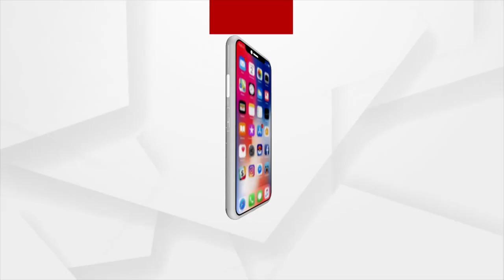Odisha Born Air Marshal Dillip Patnaik flies SU-3OMKI Jet Over North Eastern States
Odisha Born Air Marshal Dillip Patnaik, who heads Eastern Command of Indian Air Force flies SU-3OMKI Jet Over Assam, Arunachal Pradesh, Manipur and Nagaland.